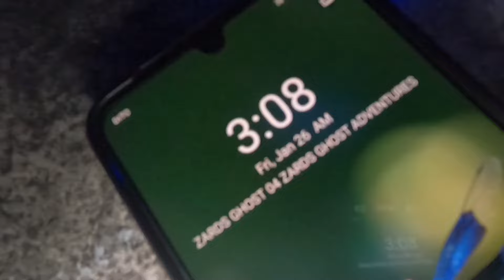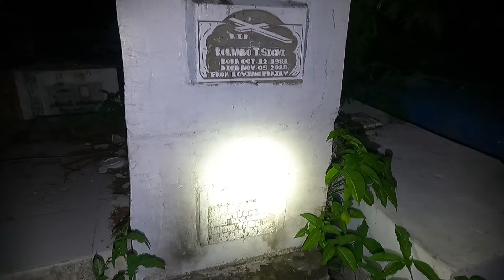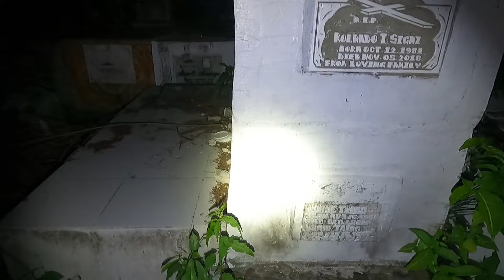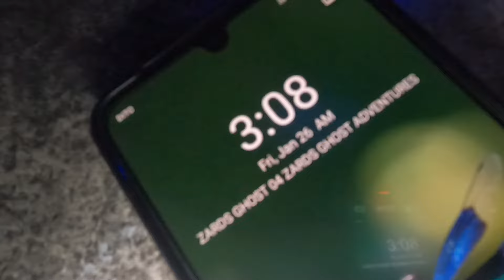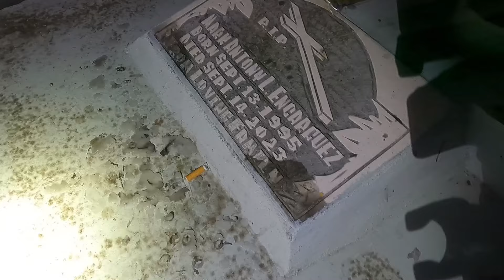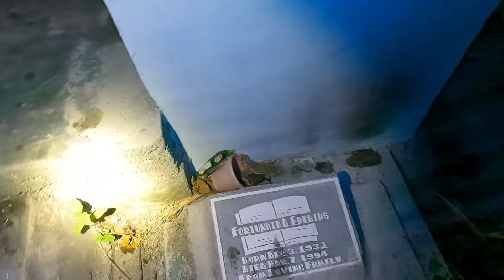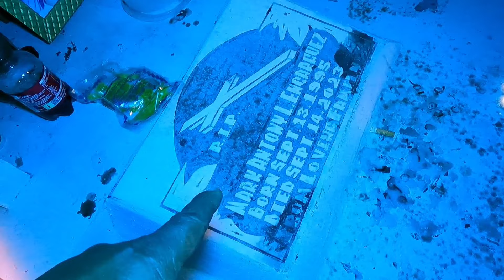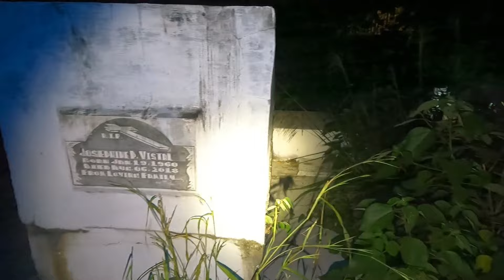Kawawa ang namatay na mag ina,Siya na kaya ang kaluluwa nag paramdam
Kawawa ang mag ina Dito,Sila na kaya ang nag paramdam dito,kaya panuorin Hanggang dulo ang video nato!!